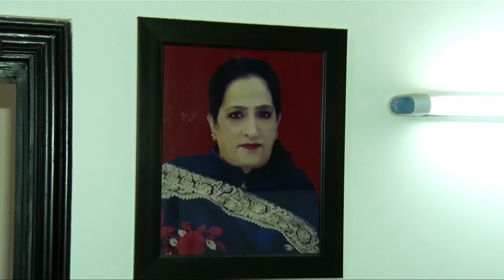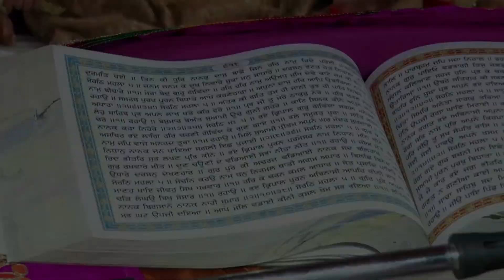Daman and Nimrat wedding video